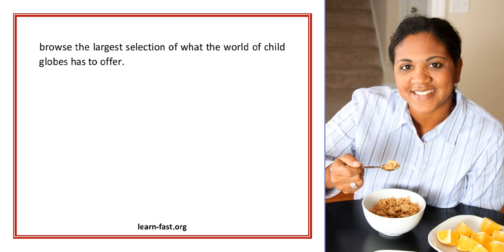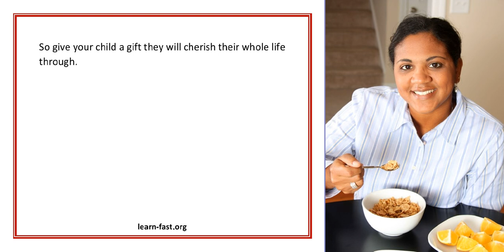Child Globes The Gift Of Learning